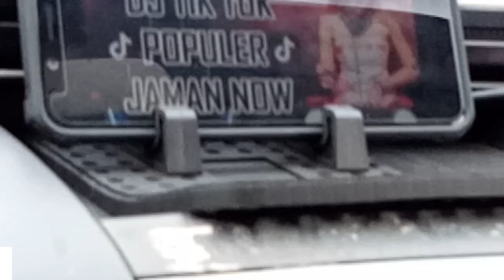212 support even sp1 Air manjunto Maret 2018